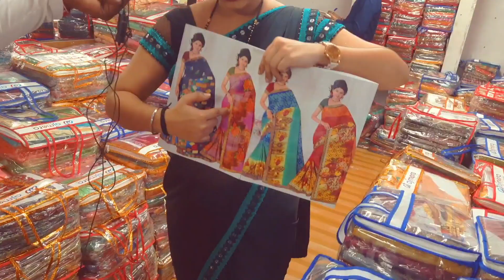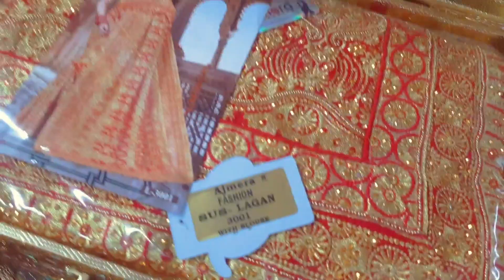Ajmera fashion - surat biggest saree manufacturer l cheapest saree in surat l saree wholesale market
Ajmera fashion - surat biggest saree manufacturer l cheapest saree in surat l saree wholesale market ll Shiwam gopalganj

AJMERA FASHION SURAT

दोस्तों यह वीडियो जानकारी के लिए बनाया गया है l इसको देखने के बाद आप कुछ भी खरीदते हैं l और उसका लाभ या हानि होता है l तो उसके जिम्मेदार आप खुद होंगे l अतः आप सारी चीज स्वयं खुद भी चेक करें: हमारा चैनल जानकारी के लिए वीडियो बनता है l ताकि आप सभी को सारी चीजें दिखा सकें ? नमस्कार ll धन्यवाद🙏

ajmera fashion surat 2021,
ajmera fashion surat in Tamil,
ajmera fashion surat telugu,
ajmera fashion surat Marathi,

wholesale bazar in surat,
saree factory,
wholesale market in patna,
saree ka Damm,
surat market,
sumit tanya vlogs,
laghu udyog business ideas,
sasta saree wholesale prices,
Travel india with rishi,
my dear zindgi, siwan vlog, siwan market,

kar bajar

scorpio car

gopalganj car nilami,

mahindra first choice bettiah,